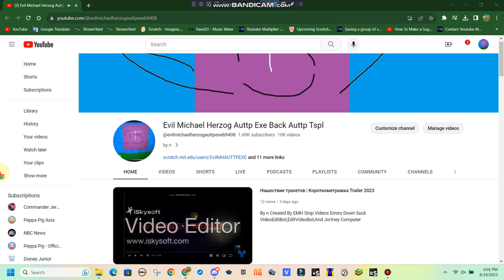I Changed My PFP AND BANNER AND TRAILER